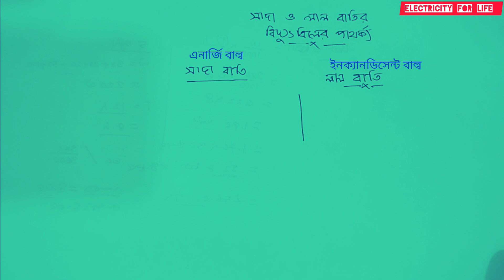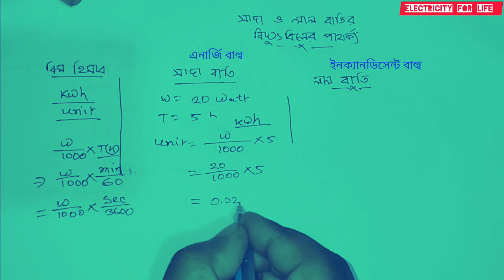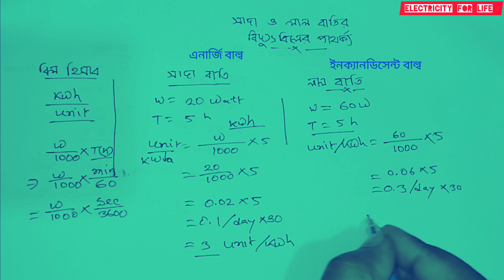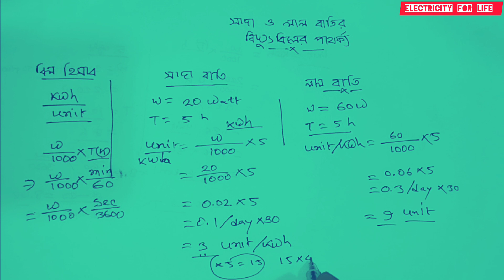সাদা বাতি (বাল্ব) ও লাল বাতি (বাল্ব) এর মধ্যে বিলের পার্থক্য| Energy Bulb vs Incandescent Bulb